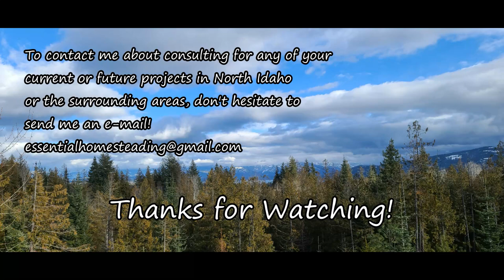Setting Up Septic for Your off-Grid Property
Recently, we had the opportunity to help someone with a soil test on their property with the Panhandle Health District.  When buying property, there are some facts you need to know before you can safely and legally install a septic system.  This is our "how-to" guide for your rural septic system.